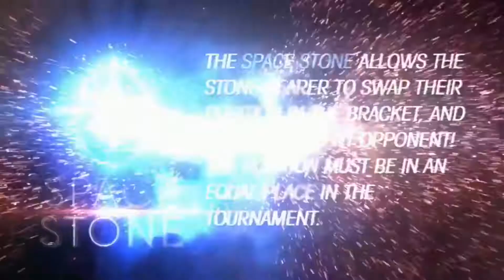SCR 2017 MVCI TOP 8 (RICHARD NGUYEN) vs (SPLYCE FCHAMP)